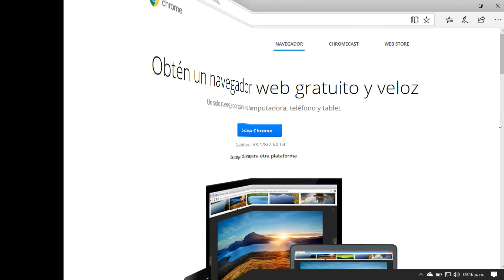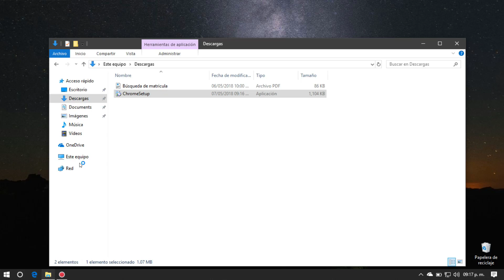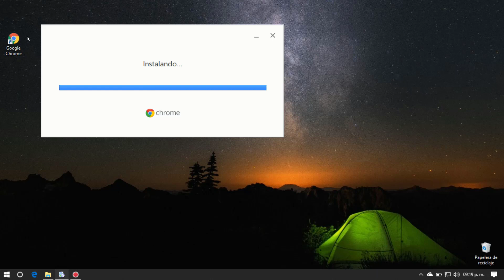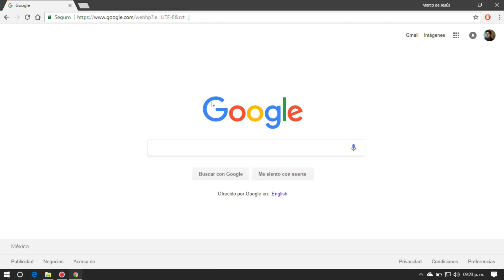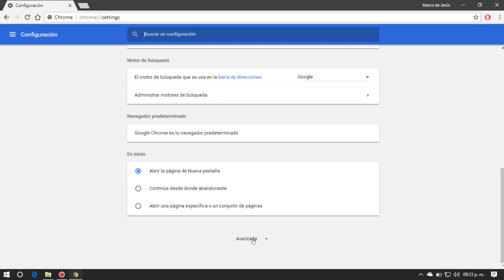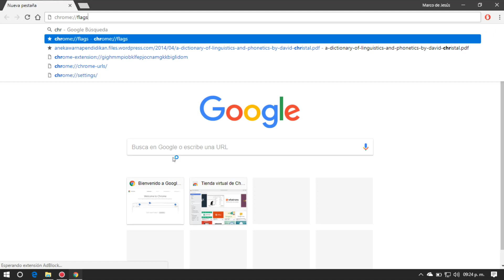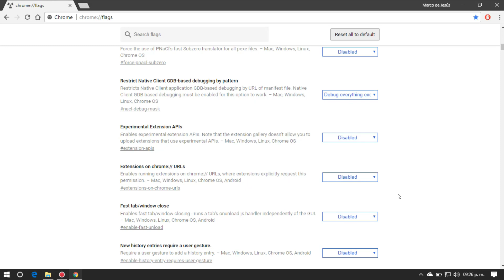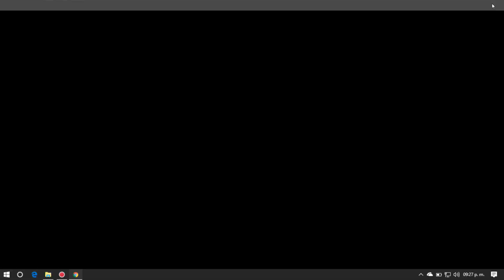AndroidLoyal | Instala Google Chrome correctamente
Hola amigos algo que se me olvido comentar en el video es que estós ajustes son en caso de que vaya lento tu navegador ya que al comienzo de la instalación irá con una velocidad muy buena

Ayuda a crecer está pequeña comunidad .

copia esto en un bloc de notas:

1→ Override software rendering list: HABILITAR
2→ Fast tab/window close: HABILITAR
3→ Smooth Scrolling (notaras que al bajar las paginas con la rueda del raton va mas a tirones, a cambio de darte mas rendimiento manejando Google Chrome): DISABLED
4→ Show Autofill predictions: INHABILITAR
5→ Hardware-accelerated video decode: HABILITAR
6→ Automatic tab discarding: DEFAULT
7→ GPU rasterization: ENABLED
8→ SafeSearch URLs reporting: DISABLED